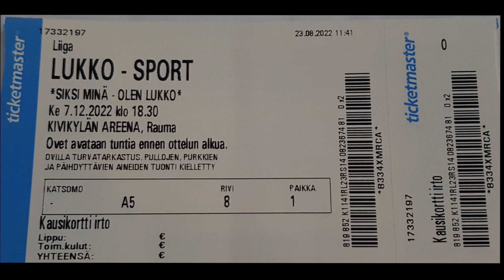Part 1 | ICE Hockey | LUKKO vs Sport | Kivikylan AREENA at FINLAND